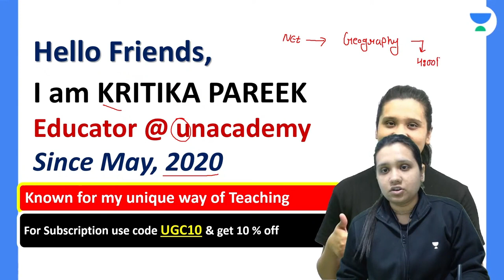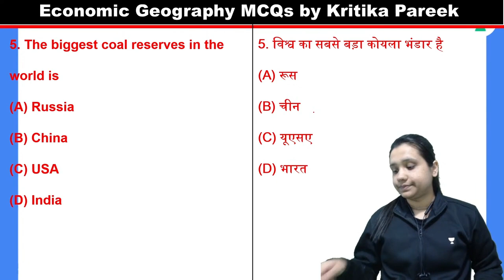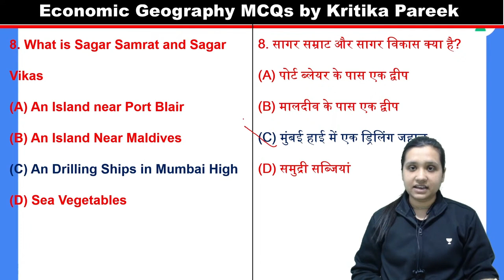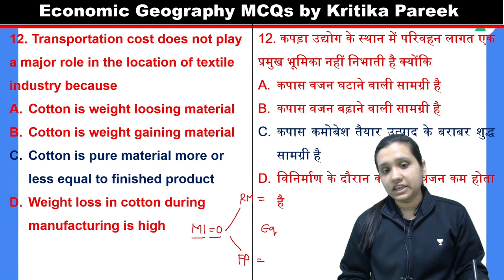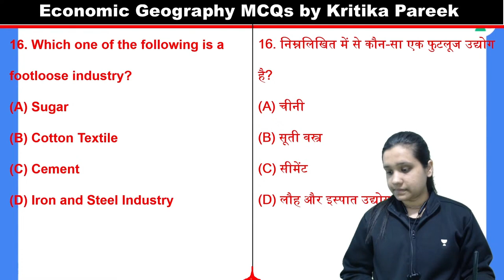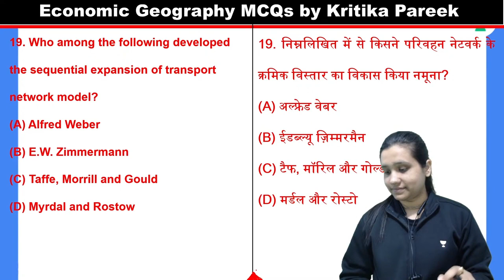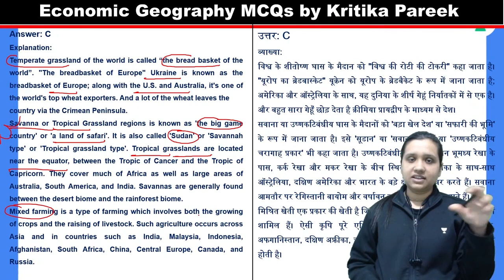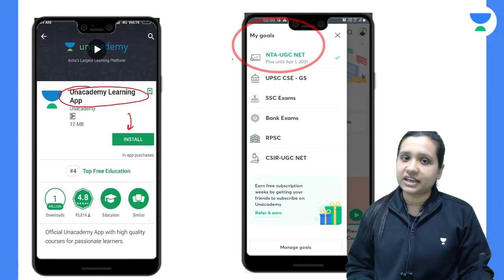Geography 500 MCQs Series | Day - 12 | December JRF 2023 | Kritika Pareek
Get ready to ace your December JRF 2023 with Kritika Pareek's Geography 500 MCQs Series! Dive into a comprehensive session filled with crucial questions that will sharpen your geographic knowledge and boost your exam preparedness. Don't miss this chance to excel in your geography exam!

Call Kritika Pareek's team on 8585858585 and take your NET Exams Preparations to the next level.

➤ Use Code ''UGC10'', Unlock FREE Special Classes on our platform, & also Get Exciting off on your Subscription today.

Save up to 25% Unlock  on all subscriptions and ace your preparation under your Educator's personal Guidance Join their Plus batches now.

You can enroll to Unacademy Subscription and get the following benefits:
1. Learn from your favourite teacher
2. Dedicated DOUBT sessions
3. One Subscription, Unlimited Access to Live Online Classes and Videos
4. Real-time interaction with best-in-class teachers
5. You can ask doubts in live online classes
6. Limited students in each Class
7. Download the videos & watch them offline
Feel free to spread the word – share the videos with your friends and classmates.